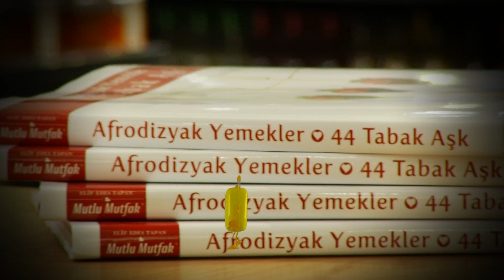44 Tabak Aşk Tanıtım - 14 Mayıs 2012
Sevgi ve özenle hazırlanan yemeklerle 44 Tabak Aşk bu hafta da dopdolu! İsmail Bey, Elif Tapan'la birlikte sevgilisine güzel bir piknik sofrası hazırlıyor.